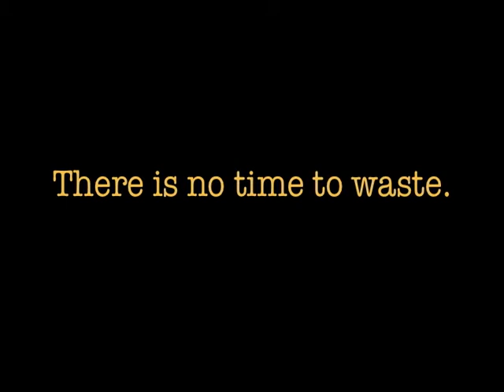The Climate Message: Odartey Kwasi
Odartey Kwasi — Sogo